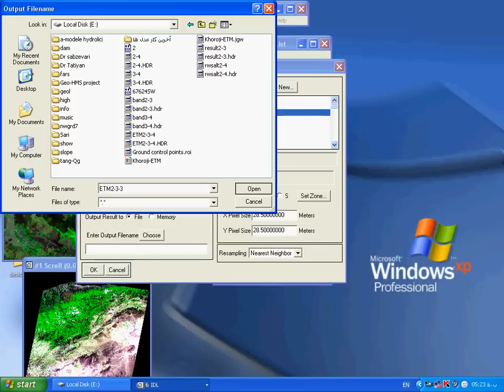Remote sensing (RS)- ENVI- Classification (Part 3)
» » » Tanks Dr Vahid Gholami « « « .